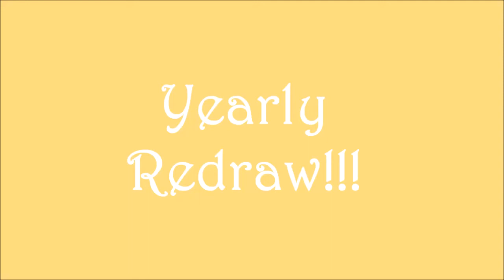Draw This Again | Magnus Chase Fanart (fierrochase) | Yearly Redraw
To celebrate my third year on this channel and the New Years!!